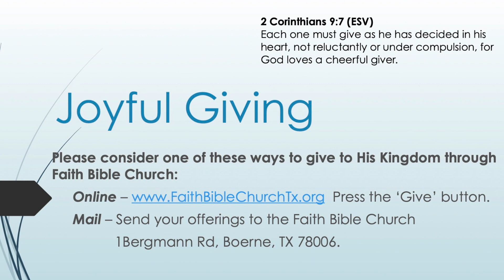"In Crisis or In Christ - Part 4" Mike Daniel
If you want to know how to live-REALLY LIVE!- you have to know who and where you REALLY are in Christ. MORE than that, we have what seems like some tough choices to make. KNOWING TRUTH ISN'T ENOUGH! This series explores the practical truth of who Christ is in you and you are in Him, and what difference that can make in our day-to-day perspective, responses, growth, and empowerment. Invite friends for this exciting 5-week series! (Connect with Mike or ask questions at MikeQDaniel.com)
Mike Q Daniel Ministries
MikeQDaniel.com

bible studies, and special presentations by Faith Bible Church, Boerne, Texas.Sermons, bible studies, and special presentations by Faith Bible Church, Boerne, Texas.